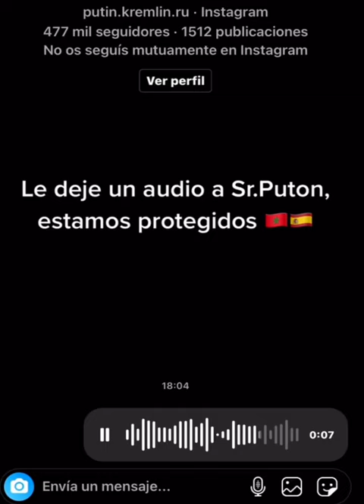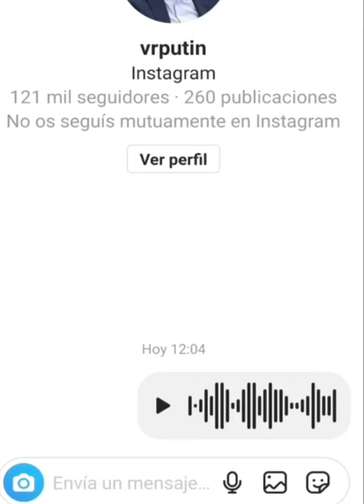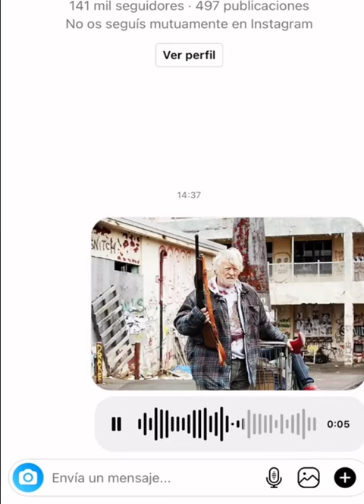QUE OPINAN DE PUTIN ?